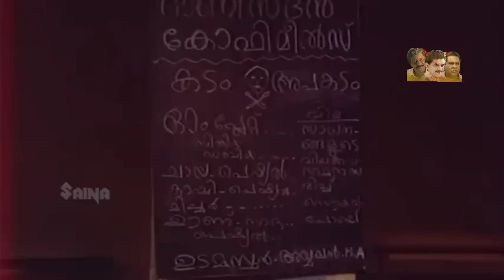JAGATHY,MALA,PAPPU COMEDY(ജഗതി, മാള, പപ്പു വിന്റേജ് കോമഡി)